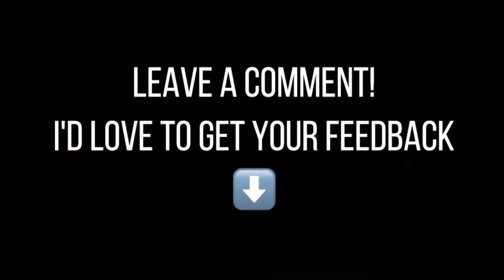Keychain rosary / paracord rosary/ how to make a paracord rosary / Catholic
Sorry it wasn’t a very good video today, I’ll try to make a better one next week.

Please leave a like 👍🏻 it really helps the channel grow

Music